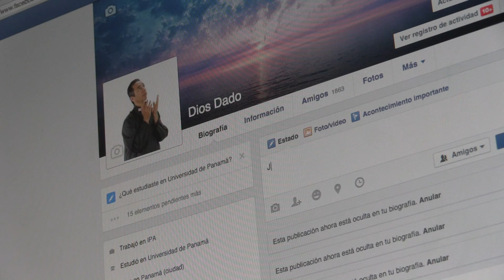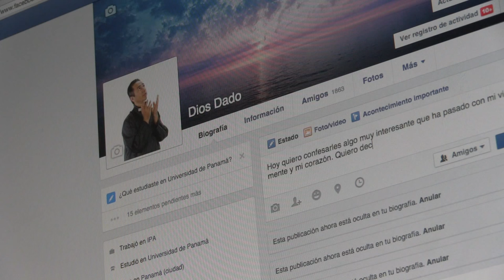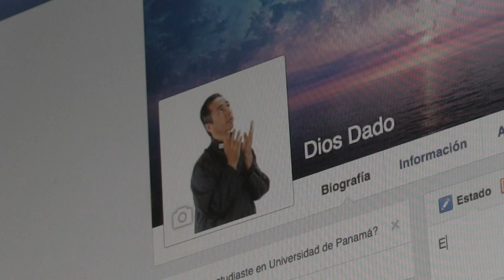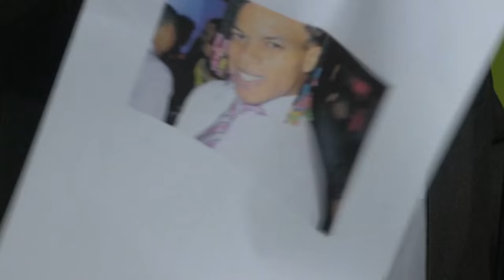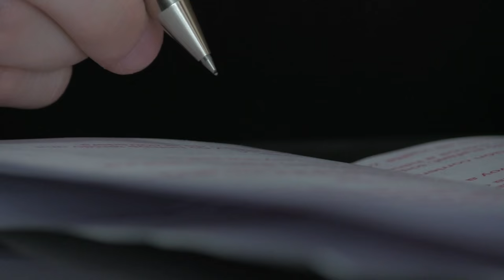LA PASIVA - Capítulo 14 - La Ola De Venganza De Cataclisma Krillin